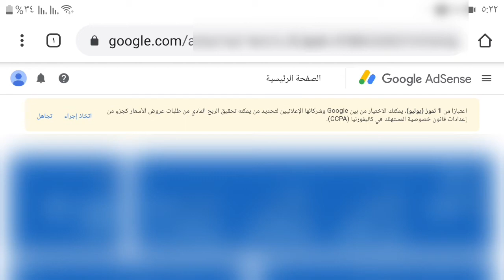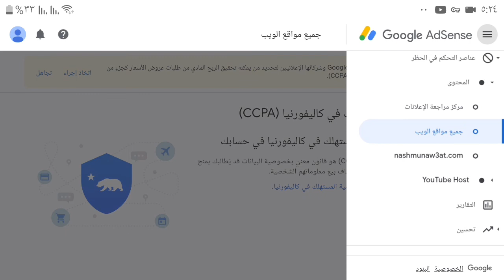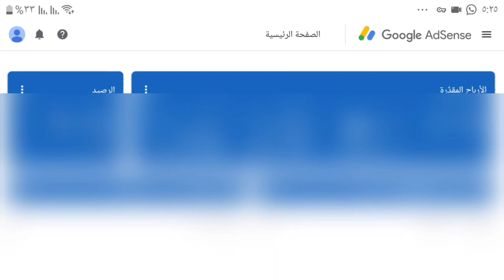جوجل ادسنس 2020 تحديث جديد حول | قانون خصوصية المستهلك في كاليفورنيا (CCPA)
تحديث جديد من جوجل ادسنس ورسالة تظهر للحسابات متعلقة بقانون حماية خصوصية المستهلك ماذا يعني هذا الكلام وماذا يجب علينا فعله عندما تظهر لنا رسالة :
اعتبارا من 1 تموز (يوليو) يمكتك الاختيار من بين GOOGLE وشركائها الاعلانيين لتحديد من يمكتنه الربح المادى من طلبات عروض الاسعار كجزء من اعدادات قانون خصوصية المستهلك فى كاليفورنيا (CCPA)
تغيير إعدادات قانون خصوصية المستهلك في كاليفونيا
ما تأثير قانون خصوصية المستهلك في كاليفونيا على حسابات ادسنس ؟